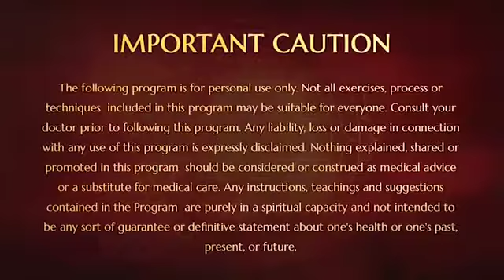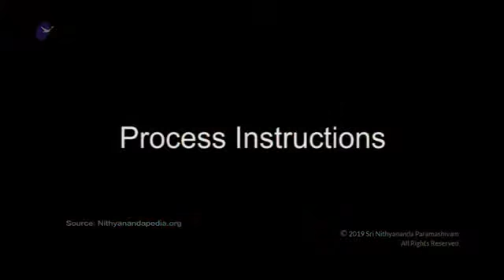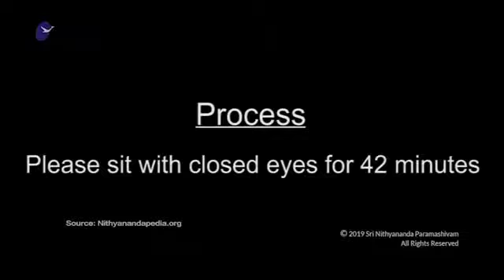Avoid Attachment For Enlightenment, LEP - Day 8, 31 AUG 2010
In this video ,Bhagavan Sri  Nithyananda Paramashivam tells a story of Narada and Krishna bhagavan to explain about the illusion of attachment and gives a meditation technique to have a taste of enlightenment by not having attachment.